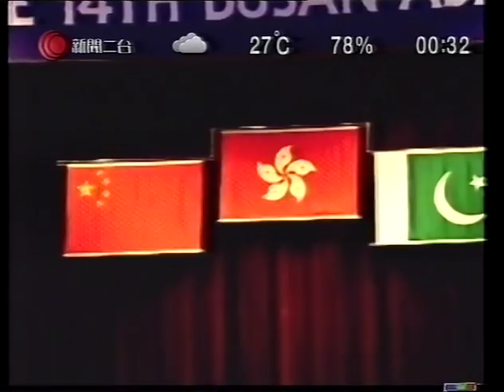02'釜山亞運 桌球隊際賽決賽 香港vs中國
港隊成員: 傅家俊 馮國威 陳國明
中國成員: 丁俊暉 金龍 龐衛國
評述: 梁紹才